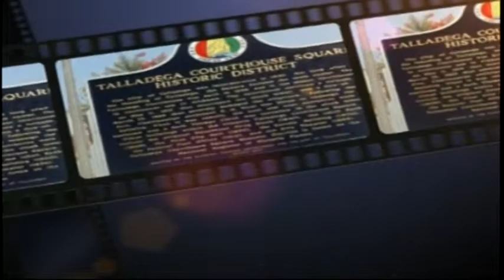It's Talladega 10-24-2014